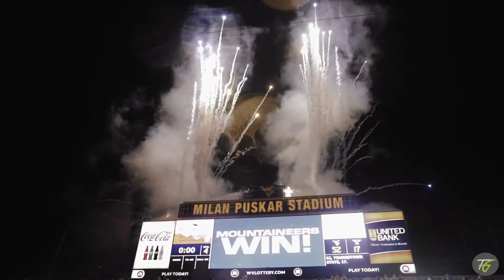WVU Football 2018: A Gameday Experience Promo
Everyone knows what happens at a college football game, but not everyone gets to see how it comes together. In this video, I captured an entire game day start to finish during the 2018 season. All shooting and editing was done by me and the music was mixed by Mason Costa.